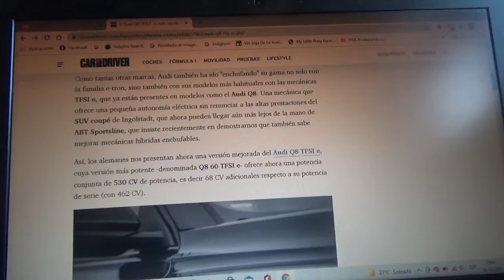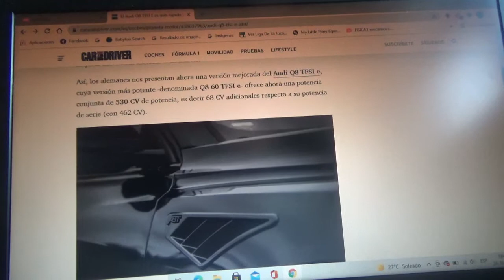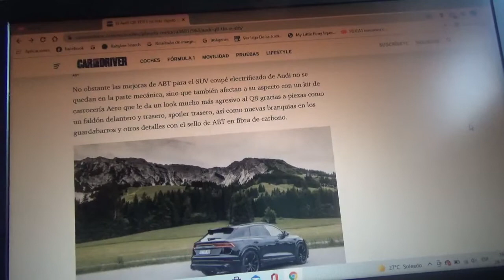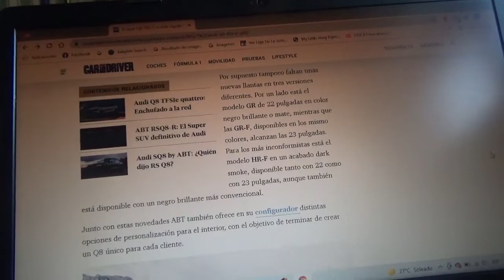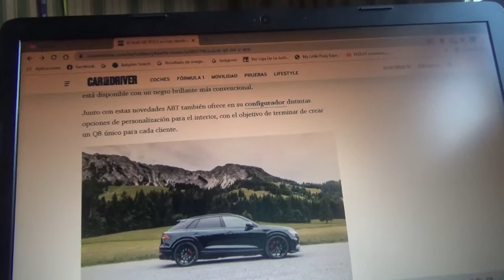Audi Q8 TFSI E by ABT información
Aquí les explico sobre como ABT(modificador especialista en firmas de Grupo Volkswagen) convirtió al SUV coupé en una bestia híbrida enchufable de alto rendimiento y ultra deportiva